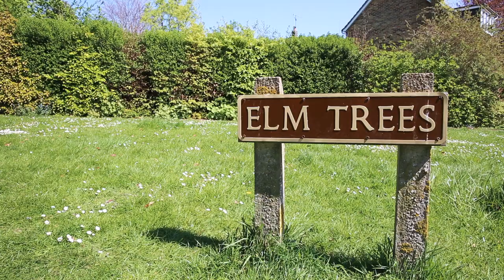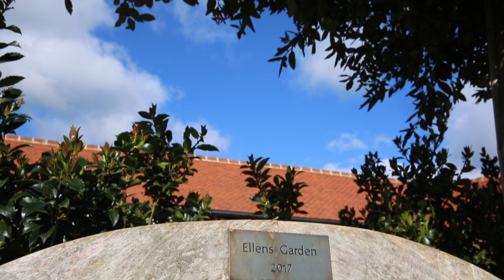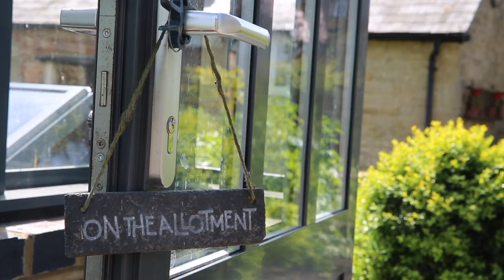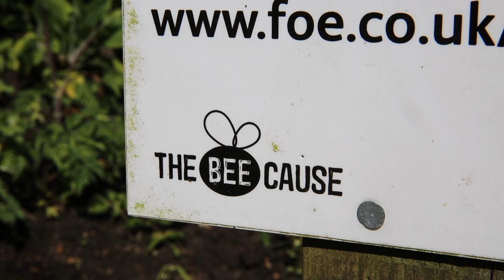National Garden Scheme - Gardening & Health (Long Crendon)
A film commissioned by the National Garden Scheme (NGS) as part of their Gardens & Health programme.